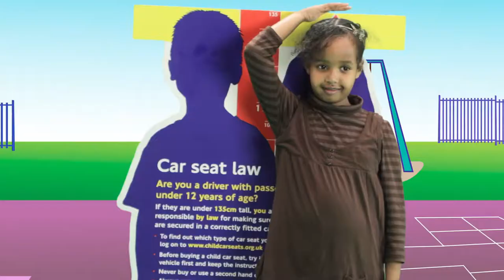Buckle Up (HD)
One of four films produced for Transport for London as part of a road safety campaign aimed at under 5's. Each film focuses on different road safety messages performed by children in 6 different languages, reflecting the diversity of London. This is the English version while the interactive DVD contains each of the 4 songs also in French, Portuguese, Somali, Bengali and Turkish.